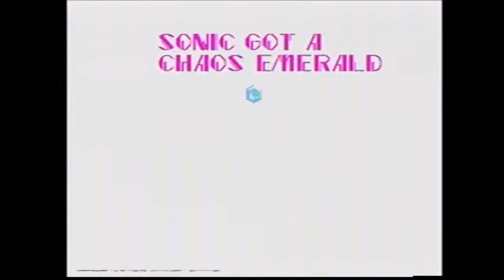Sonic 2 electric boogaloo!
and so, it starts again! here we go, it's sonic the hedgehog 2 in all it's 16 bit glory, enjoy!